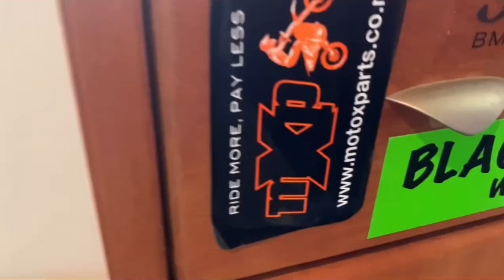First vlog (1) day in my life/ call the shots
Sorry with was hella late :(